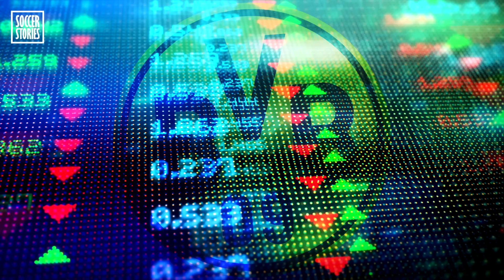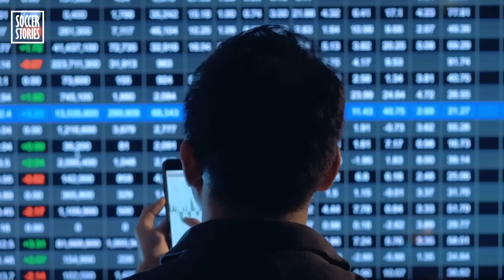Who is the man that attacked Dortmund’s team bus? | Oh My Goal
In April 2017, Borussia Dortmund were traveling to their stadium to play Monaco in the Champions League quarter-finals when their bus was the target of a terrorist attack. It was thought to be an attack by an extremist group but soon after the truth of Borussia's bus bombing was revealed. The true story behind this unspeakable event will chill you to the bone.